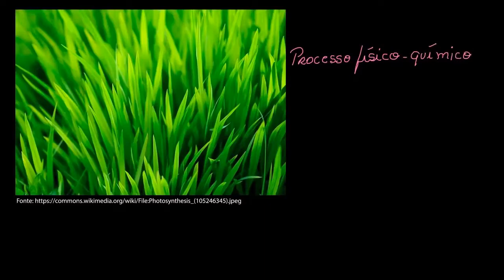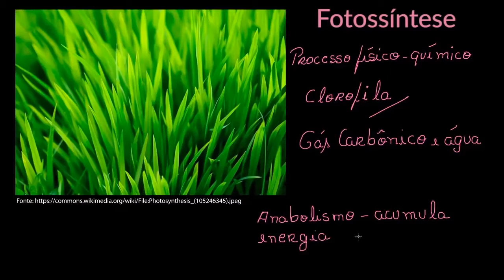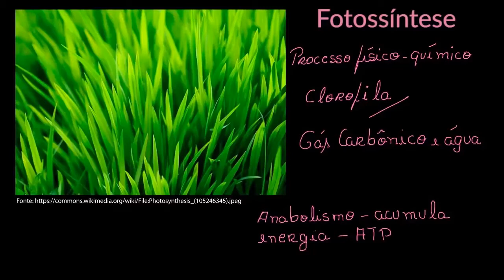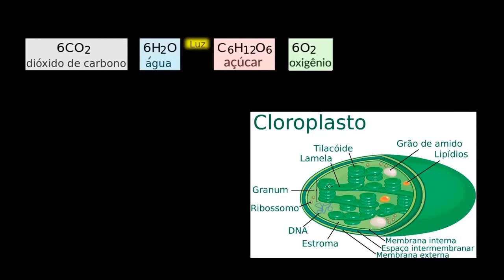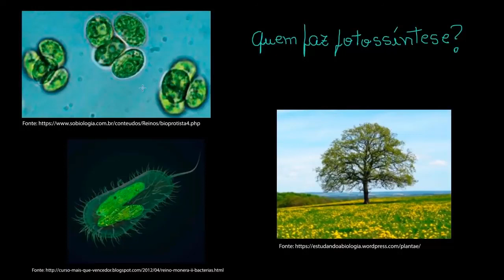Fotossíntese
Nesta videoaula vamos apresentar a fotossíntese, processo usado pelas plantas para obter energia.